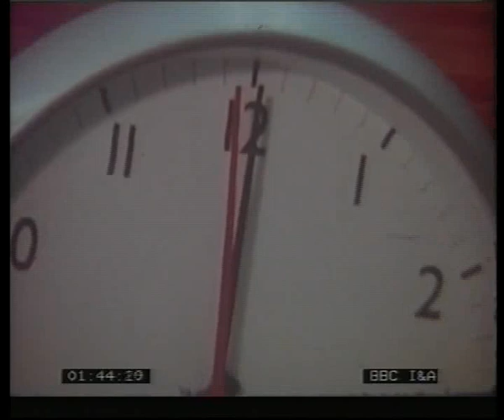VIDEO_RADIO ONE NOEL EDMONDS AND JAM CARTS